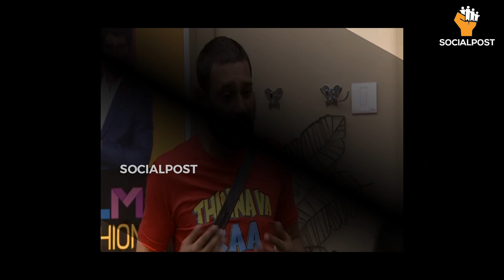Bigg Boss 3 Telugu Day 9 Highlights | Bigg Boss 3 Telugu Episodes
Here are some interesting highlights from DAY 9 Bigg Boss 3 Telugu TV Show.
Bigg Boss Telugu 3 contestants include Punarnavi Bhupalam, Varun Sandesh and Vithika Sheruu, Junior Samantha Vishu Reddy, TV9 Anchor Jaffar Babu, choreographer Baba Bhasker, Fun Bucket Mahesh Vitta, Patas TV Show anchor Sreemukhi, 'Teenmaar' Savitri, Actress Hema, Pasupu Kumkuma and Maate Mantramu serial actor Ali Raza, Serial actor Ravikrishna, Movie Actress Himaja Reddy, TV actor Rohini Noni, Playback singer Rahul Sipligunj.

Bigg Boss Telugu is the Telugu-language version of the reality TV program Big Brother and the fifth Indian version of reality TV program Bigg Boss it airs on Star Maa in India. Bigg Boss 1 Telugu premiered on 16 July 2017 and Jr. NTR hosted the first season. Bigg Boss 2 Telugu is premiered on 10 June 2018 with a caption "Edaina Jaragochu" hosted by Nani. Bigg Boss Season One is won by Actor Shiva Balaji, Kaushal has won the second season of Bigg Boss.
The Reality show consists of various tasks, games, and controversies. Bigg Boss aims for Full out and out entertainment as the contestants get eliminated every week.

Hello Friends,